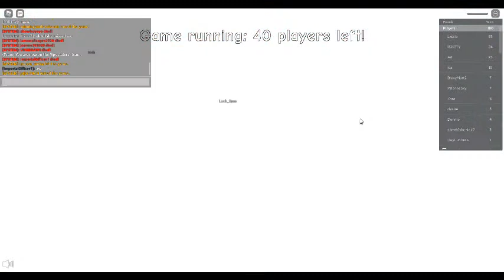part 1 of pass bomb